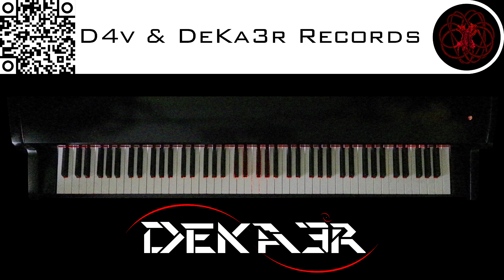🔴 IRL 🎹 CODE • COMPOSITOR DE MÚSICA • PIANO | ESTA ES MI HISTORIA